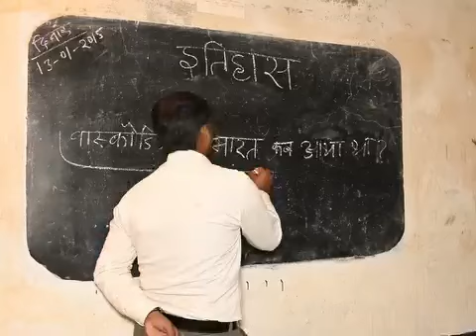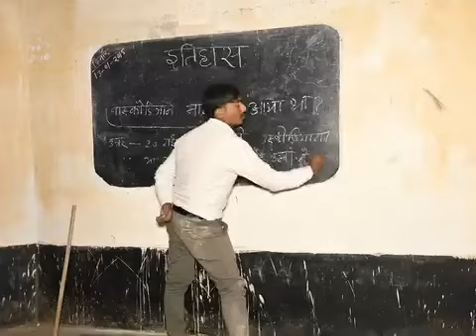New comedy video download youtube Mani meraj । Cinema__सिनेमा___Mani_Meraj_Vines_